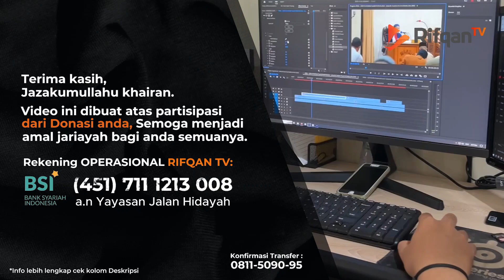RTR023 : Ini Dalil Bid’ah Hasanah - Ustaz Ahmad Zainuddin Al Banjary